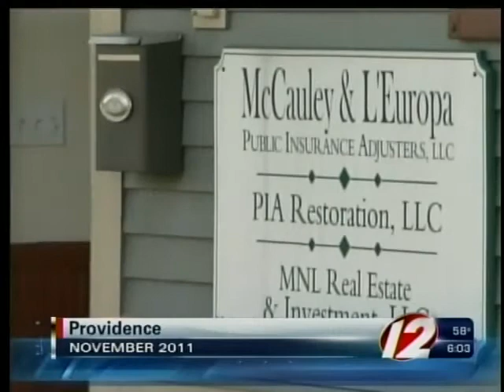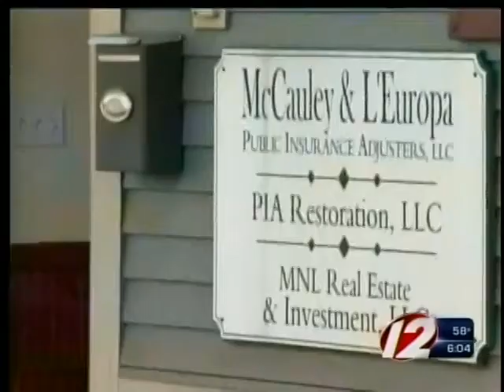Target 12: Louisa Knight entered plea for arson fraud